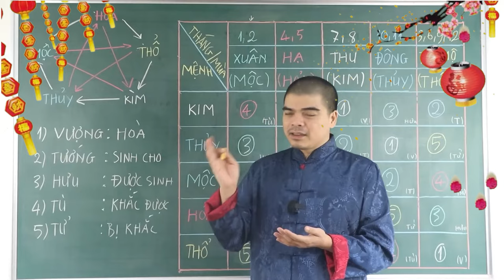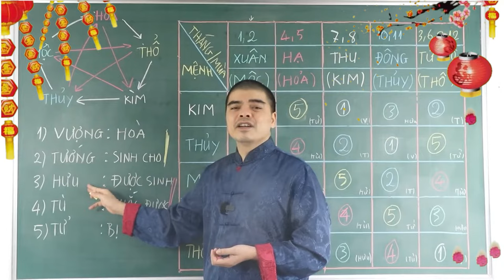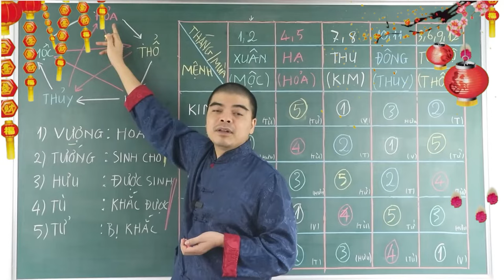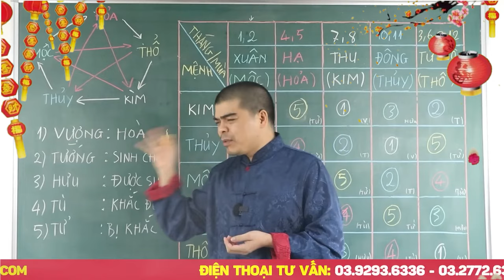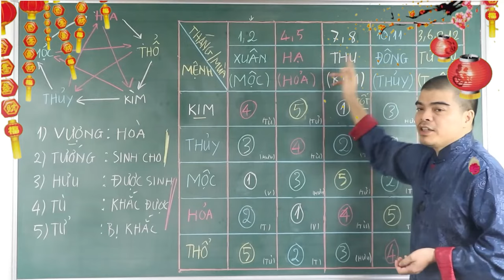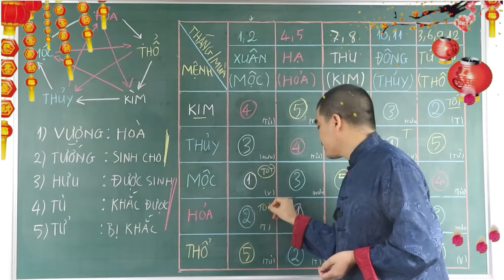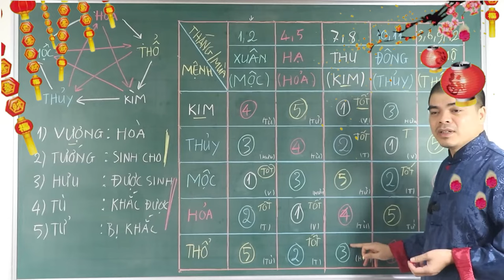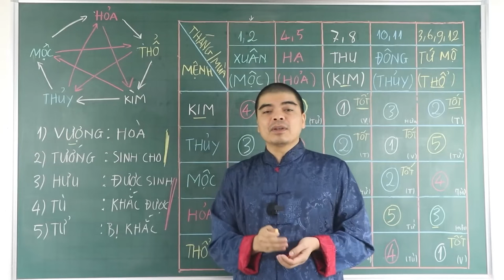Ăn Mừng Ngay Nếu Nhà có người sinh vào 2 THÁNG ÂM LỊCH này cả GIA ĐÌNH Đổi Vận Giàu Sang Ôm Tiền Tỷ